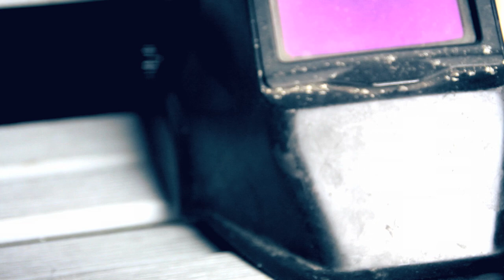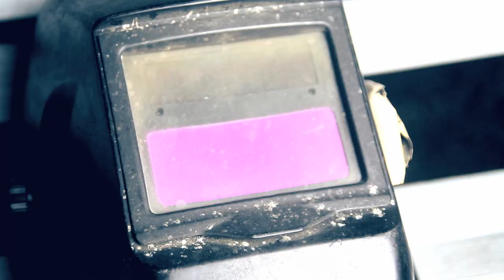Shaw Monsta - "Gas Mask / Foreign Whips" - Official Music Video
A Good Break 2014